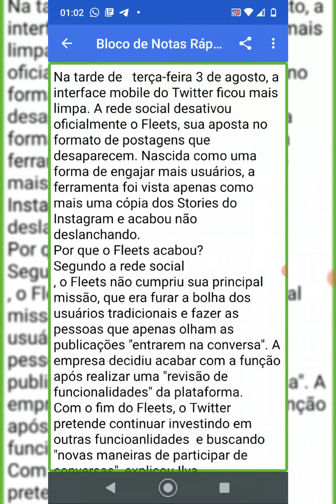fim do stories no Twitter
Link do Canal do Telegram:

Lígia Faria Tech 🎙️🎶
tecnologia, informação e música ao seu alcance. 📲

Estou no Instagram como @ligia__faria. Instale o aplicativo para seguir minhas fotos e vídeos.